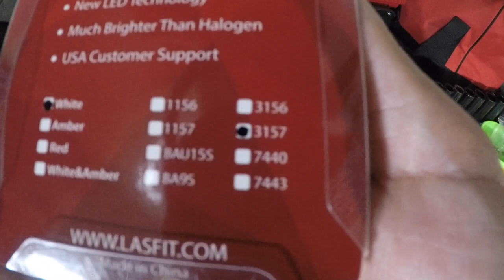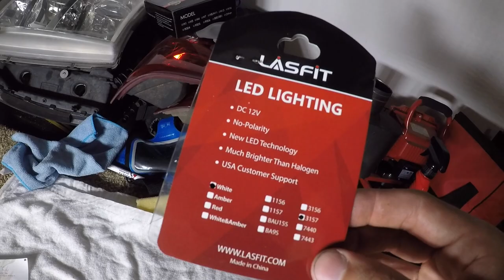LASFIT LED Reverse Lights - Bright as a Collapsed Sun. 2007-2013 Silverado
ONLY A FEW DAYS LEFT TO ENTER THE 10,000 SUBSCRIBER GIVEAWAY!
    3. Follow in Instagram @Lonestar_Hawaiian

Bazanji - Lights Go Down